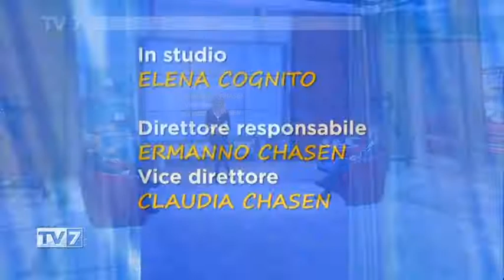Tv7 con Voi del 28/11/2016 - Le festività di Natale in montagna (3 di 3)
Tv7 con Voi del 28/11/2016 - Le festività di Natale in montagna

Ospite:
- Cristina Eberle, Respondabile Marketing Valsugana
- Daniela Vecchiato, Direttore APT Alpe Cimbra